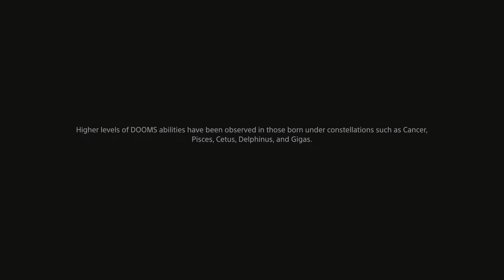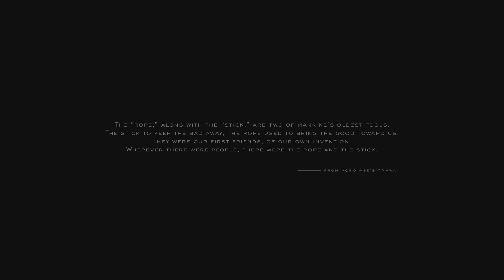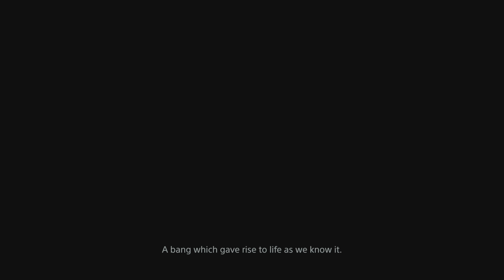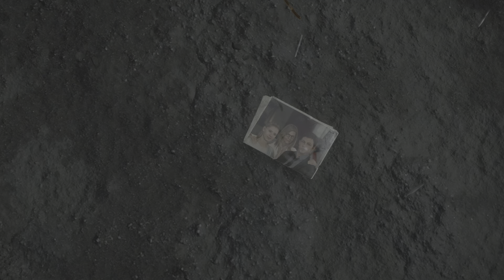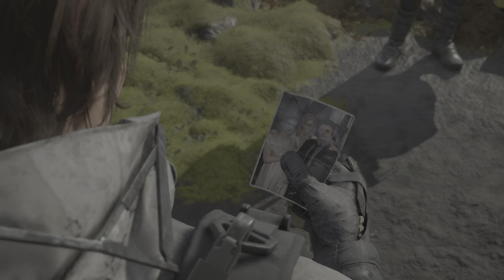DEATH STRANDING DIRECTOR'S CUT_2022 PS5